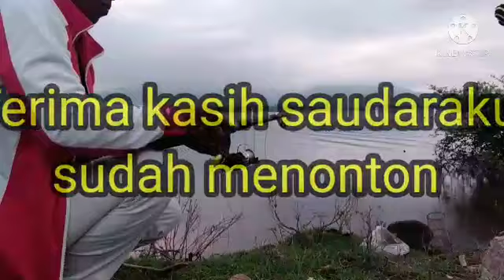Belum casting, sandal sudah putus.. di jalan. Tapi strike tidak putus saudaraku..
Mancing di spot bendungan batu bulan, sore hari, tetap pakai umpan andalan cacing hitam, pakai cacing hitam ikannya lumayan gede, karena cacing hitam tidak mudah dimakan ikan yang kecil, Dan cacing nya besar Dan lentur.